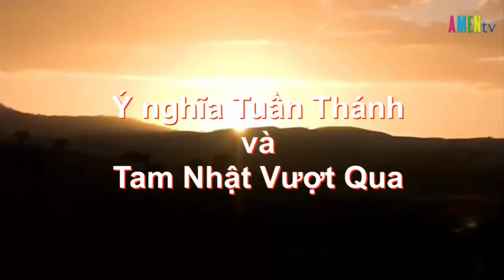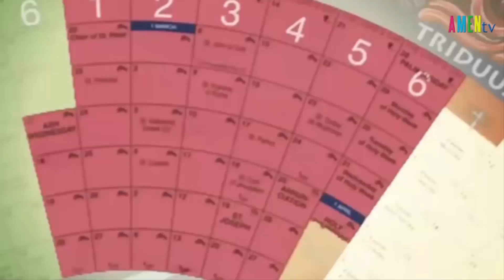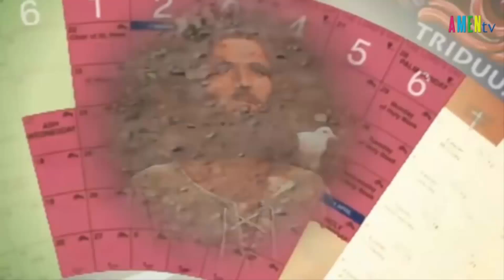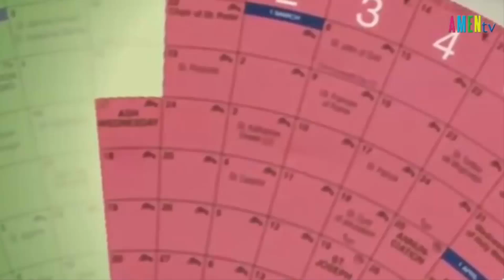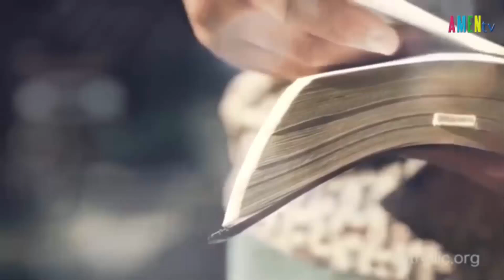Ý nghĩa Tuần Thánh và Tam Nhật Thánh? - Lm Giuse Trương Hoàng Vũ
Ý nghĩa Tuần Thánh và Tam Nhật Thánh?
-  Chúa Nhật Lễ Lá?
- Lễ Dầu là gì?
- Chiều Thứ Năm Lễ Rửa Chân và Bí Tích Thánh Thể?
- Phụng vụ Thứ Sáu Tuần Thánh?
- Vọng Phục Sinh?
Việc chuẩn bị vật dụng thánh cho những lễ này ra sao? Giám mục, linh mục, Phó tế, Giúp lễ, Người đọc sách, Ca viên phải làm những gì?

Trình bày : Lm GIuse Trương Hoàng Vũ DCCT